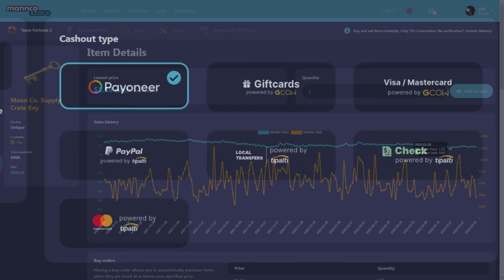The Cheeky Scout🔸(Team Fortress 2 Gameplay 2022)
TF2 Scout Gameplay 2022 Payload Team Fortress 2 No Commentary Casual Bonk Back Scatter
Ham

Rowdy Charge Tank - Kirby Air Ride

Hud: Broesel-Hud